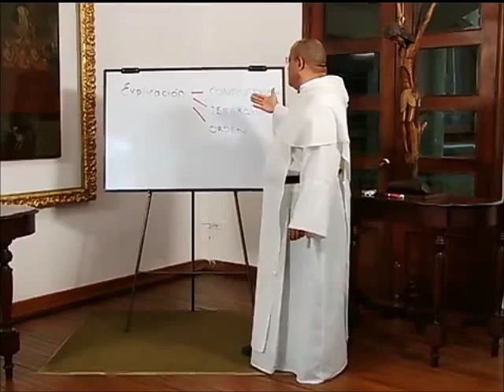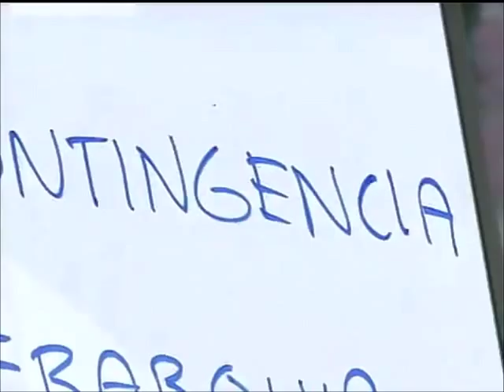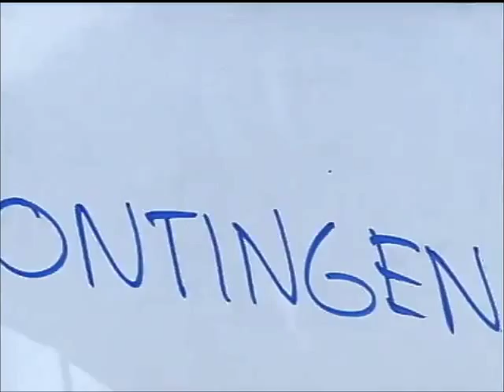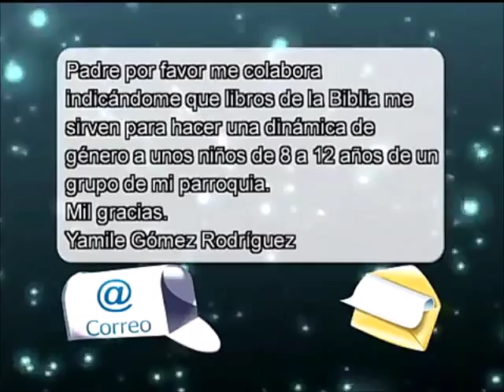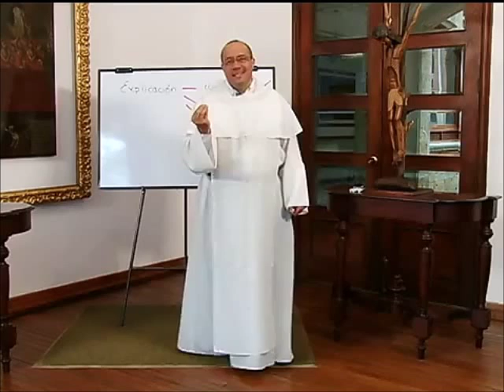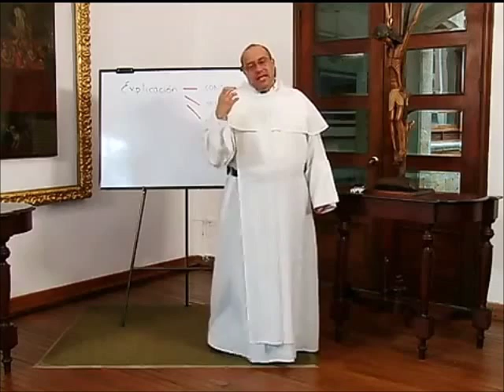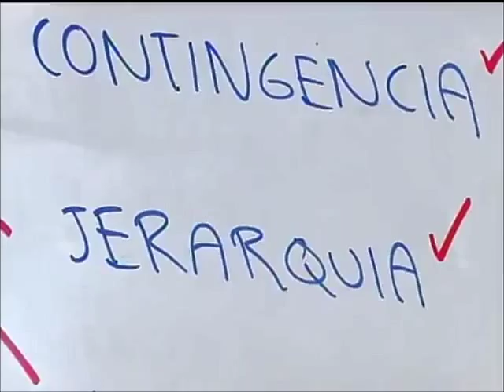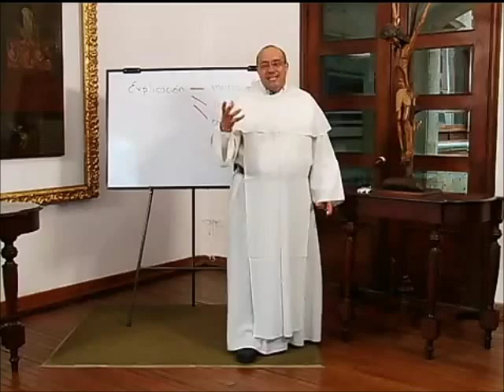ALTABLERO con FRAY NELSON, Serie 10, Cap. 05 de 13, Huellas de Dios en el universo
Capítulo 5

Las cosas creadas nos pueden apartar de Dios si hacemos de ellas ídolos pero nos pueden acercar a Dios si en ellas buscamos su causa más profunda y su propósito último.